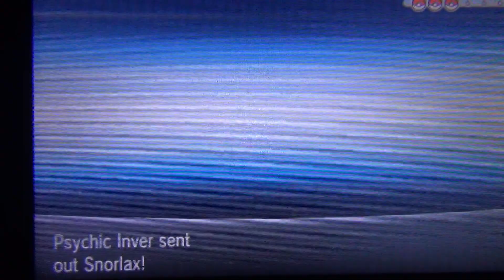Pokemon Y - WalkThrough - Episode 68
the beginning of a new chapter after defeating team flare.